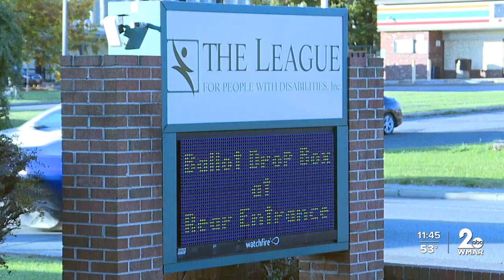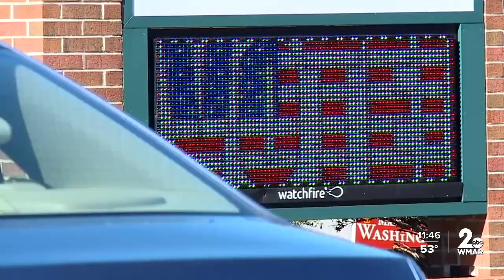League for People with Disabilities ensures accessibility for early voting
As Election Day approaches, the League for People with Disabilities is gearing up to kick off early voting this Thursday, ensuring that everyone has access and resources to exercise their right to vote.  The League, which has served as a voting site for years, is dedicated to making the voting process more inclusive for individuals with disabilities.